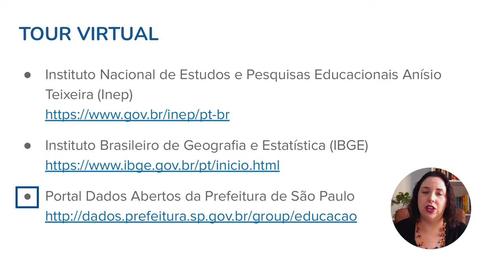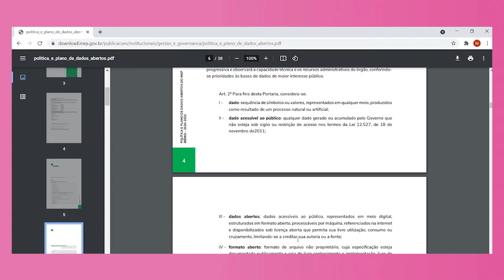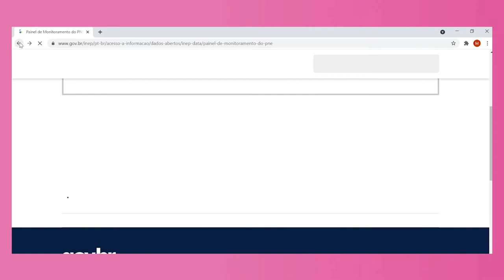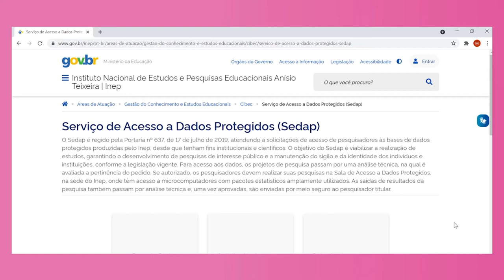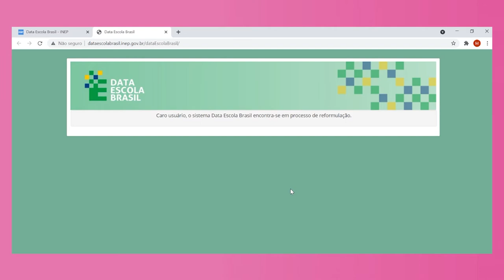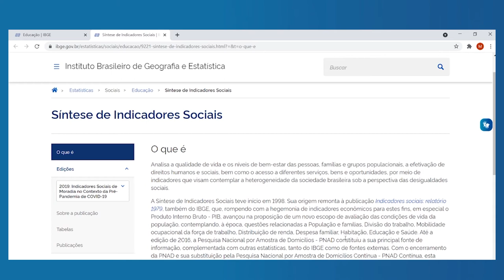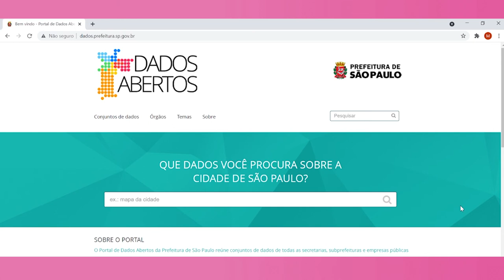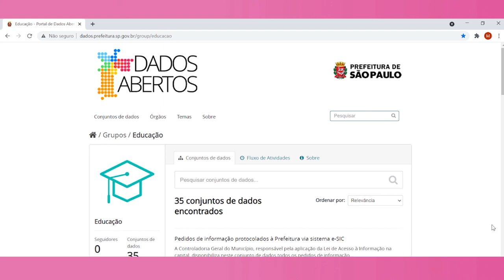Análise de dados educacionais | 1.5 Onde encontrar dados educacionais?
Nessa aula você conhecerá portais públicos brasileiros que disponibilizam dados sobre educação. Curso 'Análise de dados educacionais: aplicando evidências na gestão pública' da Escola de Dados, realizado com apoio da Fundação Lemann e e do Interdisciplinaridade e Evidências no Debate Educacional (Iede).

Por Maria Helena Bravo – Doutoranda em Educação na Faculdade de Educação da Universidade de São Paulo (FEUSP). Mestra em Educação (2017), bacharel e licenciada em Pedagogia (2013) pela Faculdade de Educação da Universidade de São Paulo (FEUSP). Desenvolveu projetos voltados à educação na Ação Educativa – Assessoria, pesquisa e informação, na Campaña Latinoamericana por el Derecho a la Educación (CLADE), realizou pesquisas em conjunto com o Centro de Estudos e Pesquisas em Educação, Cultura e Ação Comunitária (Cenpec) e atuou como assistente de pesquisas na Fundação Carlos Chagas (FCC).